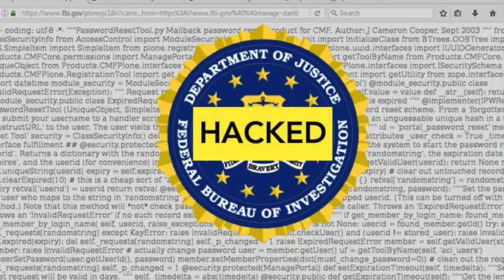Aku hack girlfriend aku !! ( Social Engineering Attack )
The first episode untuk tutorial yang aku akan buat. dont worry social engineering ni nampak je mudah, tapi bayangkan macau scam dah scam berpuluh juta dengan pakai method ni?